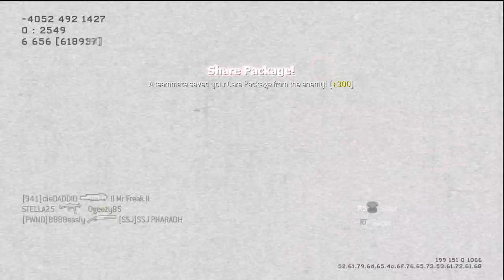M4A1 Domination on Quarry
Phrase Maker- this video's phrase is to be made out of the letters O.M.G.  The most creative response (the one I like the most) will get a shoutout in the next video.